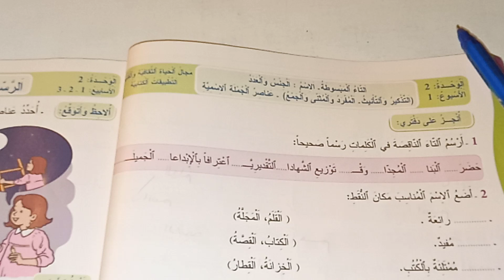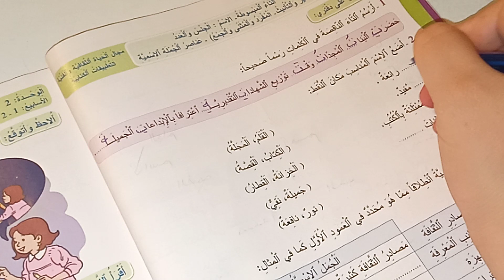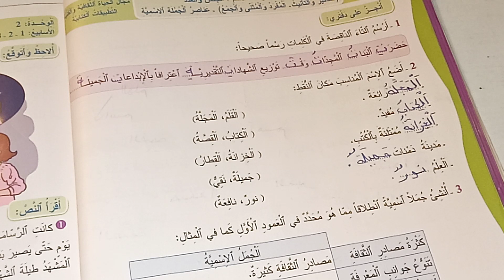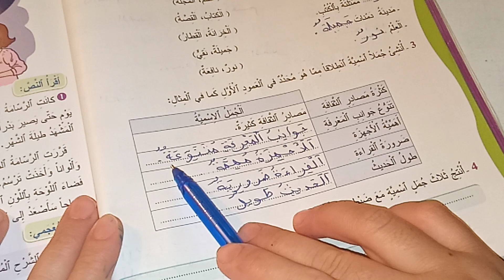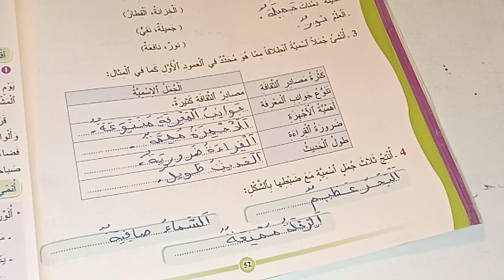المفيد في اللغة العربية المستوى الرابع صفحة:52/التطبيقات الكتابية